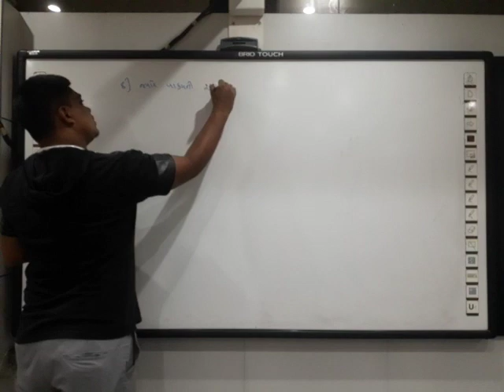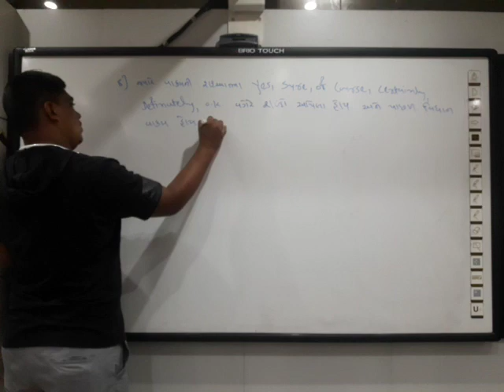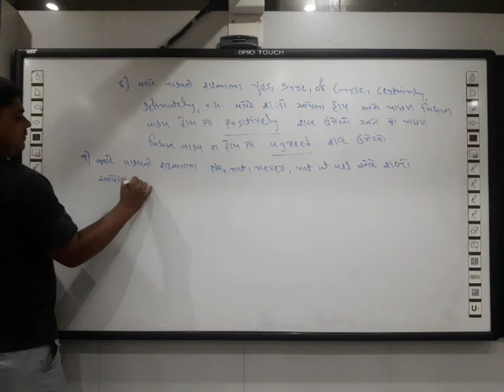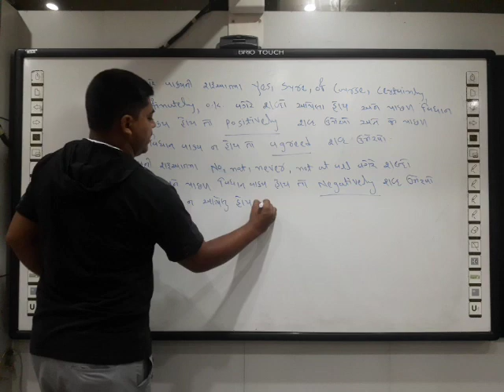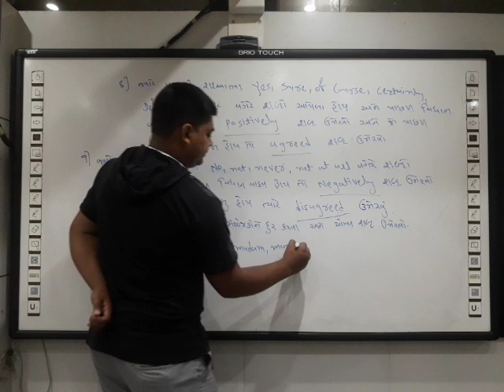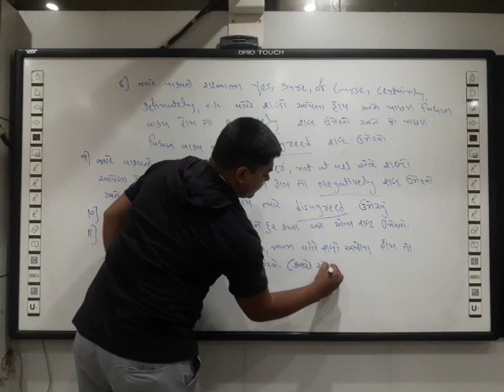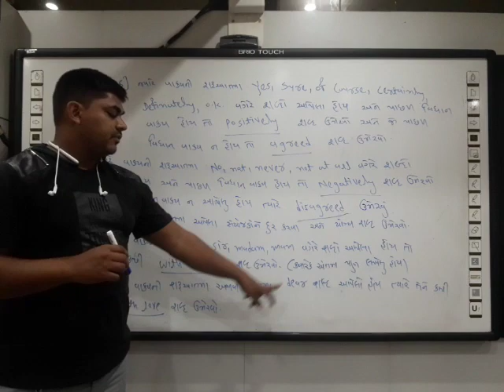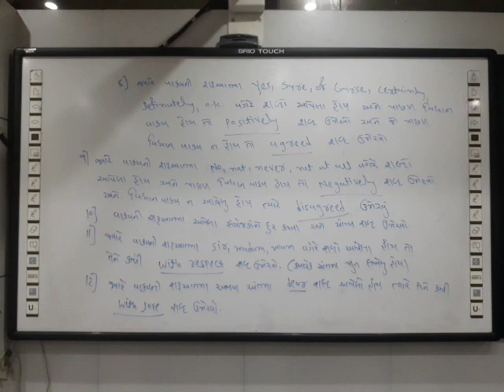Direct indirect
Dialogue rules